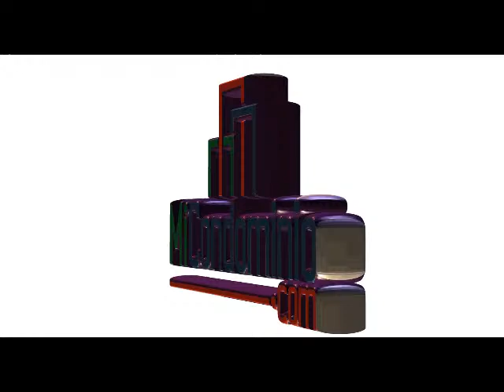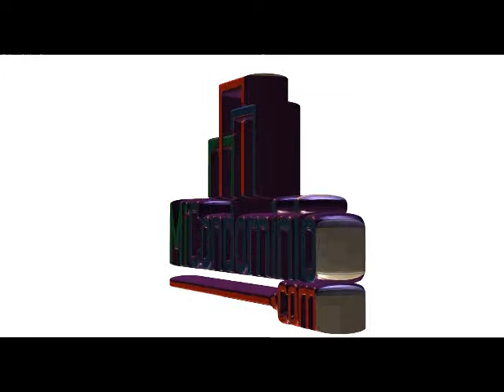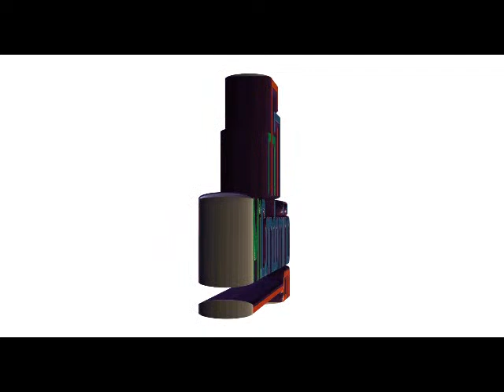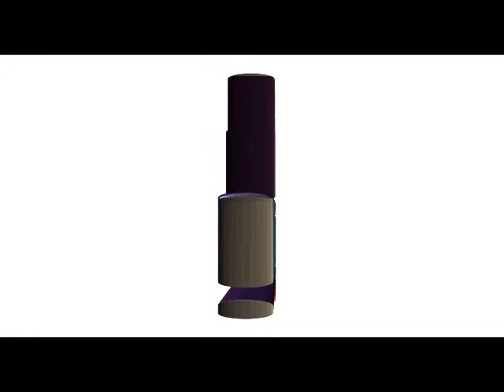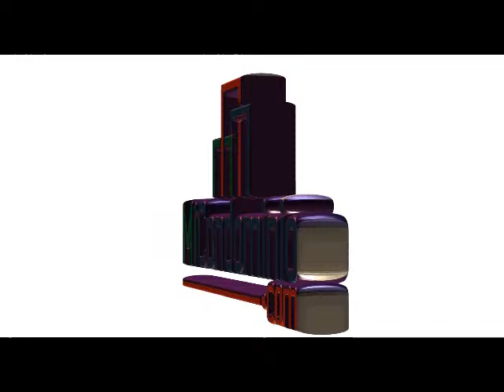Entrevista: Las obligaciones de los condominios ¿En dolares o Bolívares? Abogada Ana Mata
Bienvenidos a Micondominio.com

Hoy hablaremos sobre mas cosas y casos de condominios

Entrevista: Las obligaciones de los condominios ¿En dolares o Bolívares? La Abogada Ana Mata nos estará hablando de su punto de vista.

@micondominio.com en Twitter y en Instagram
Micondominio.com TV